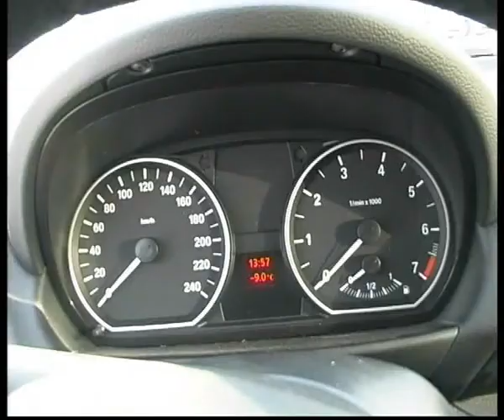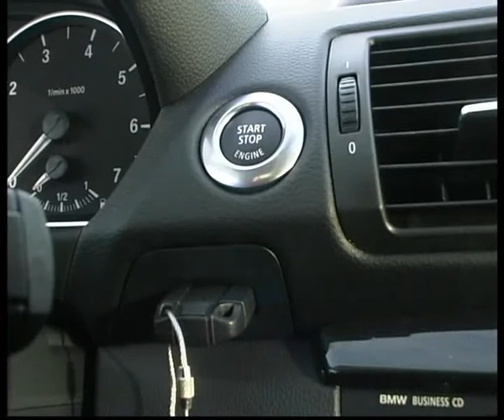BMW 120.flv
Челейкин - BMW 120, Cheleykin - BMW 120 .